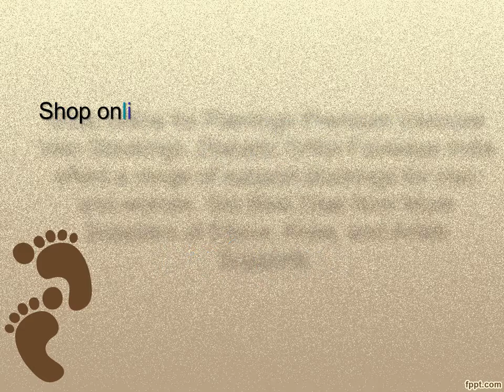Flamingo Varicose Vein Stockings at Best Price Online – Diabetic Ortho Footwear India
Shop online for Flamingo Premium Varicose Vein Stockings. Diabetic Ortho Footwear India offers a range of support stockings for men and women. Get Best Deal from More Suppliers of Elbow, Knee, and Ankle Supports.